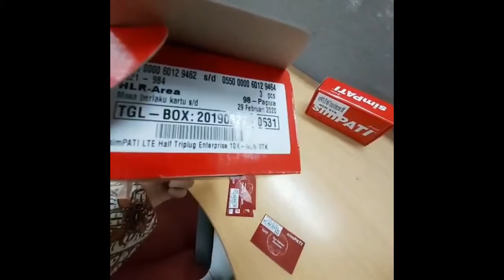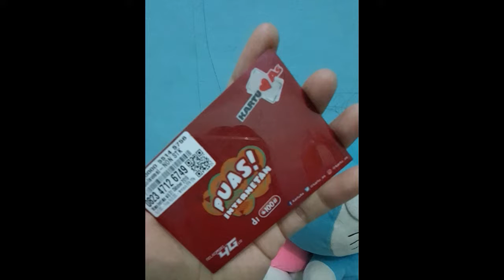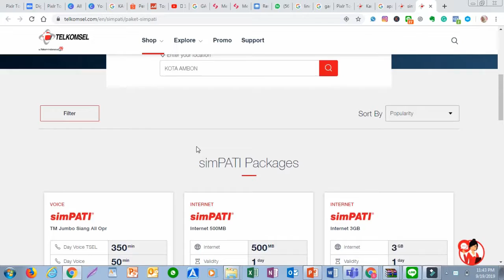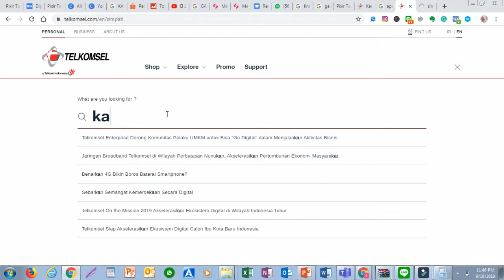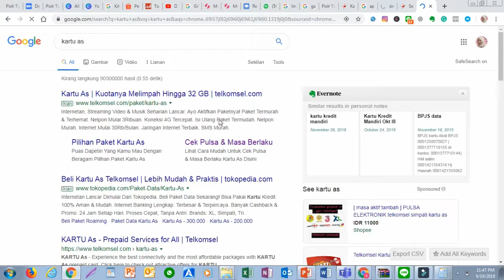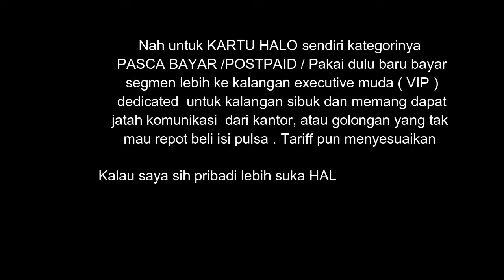Tampilan fisik kartu SIMPATI & KARU AS TELKOMSEL 2019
Bentuk kartu fisik kartu perdana prepaid Telkomsel saat ini sudah berubah lebih kecil dan lebih ringan, walau packagingnya sama tapi fisik kartu sudah berubah 5-% , dan jenis potongan kartu chip nya bisa 3 in 1 ( makro, mikro dan nano )
jadi pelanggan sisa menyimpan potongan jika  ganti HP

Kumpulan video digital lifestyle tutorial untuk memudahkan hidup ( easy peasy life )  berdasarkan pengalaman sehari hari yang berkutat di dunia digital, khususnya terkait tutorial produk TELKOMSEL

Channel ini  menjadi panduan buat kalian yang tak mau pusing dengan ribet mencari tahu dari 0 seputar digital dalam kehidupan sehari hari, bisa langsung contek dari pengalaman yang akan saya share jadi panduan  yang sederhana buat para srikandi atau siapapun yang butuh informasinya biar memudahkan hidup lebih efisien dan lebih mudah, termasuk merekam memory indah di berbagai tempat yang di explore, semoga bermanfaat buat kalian...

buleadventurechannel
bule muslim channel
Tinyurl.com/bulemuslim